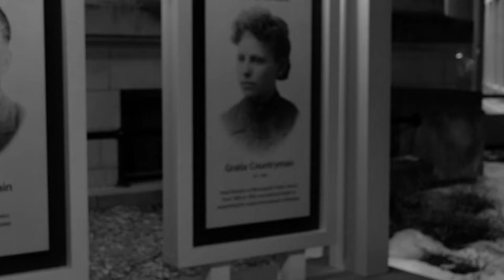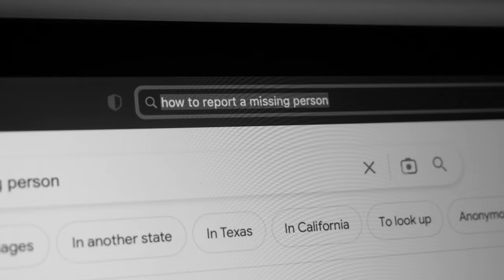In Your Shoes – A Short Film by Noah Tomlinson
Ben attempts to prevent Wilder, his alcoholic college roommate and best friend, from slipping down a path towards self destruction. In his efforts, he might end up joining him.

CONTENT WARNING: Vomiting, Substance Abuse, Violence, Mental Illness

Starring
Wyatt Delair
Cameron Schmalz
Corie Casper
Paxton Linnemeyer
Emilie Pagel

Produced by Christine La and Wyatt Delair
Written, Directed, Shot, and Edited by Noah Tomlinson

Special Thanks to Jim Snapko
Created as part of a directed study at the University of Minnesota, Twin Cities in 2023